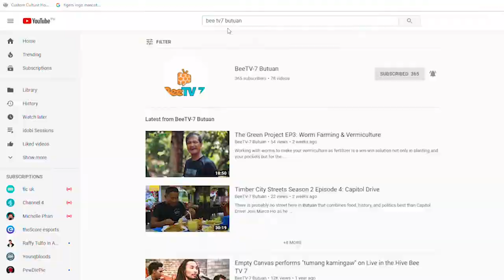SIETE BALITA: BFP reinforces the fire safety inspection certificate issuance to establishments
Paghatag ug fire safety inspection certificates sa mga establisemento pahugtan sa BFP Butuan samtang fire prevention month gisaulog karong bulana.

( BFP Butuan reinforces the fire safety inspection certificate issuance to establishments in the observance of the Fire Prevention Month.)